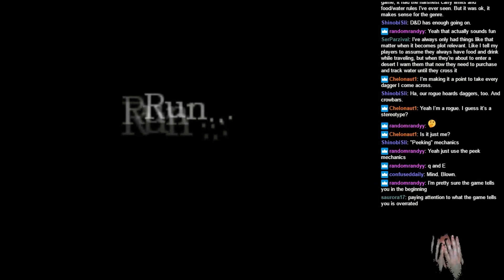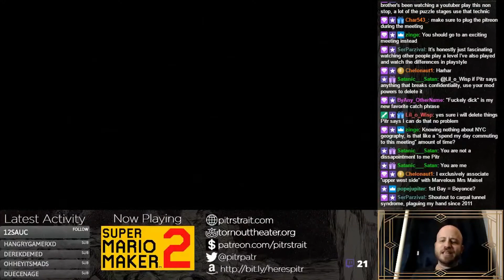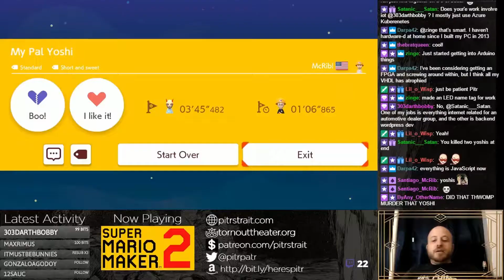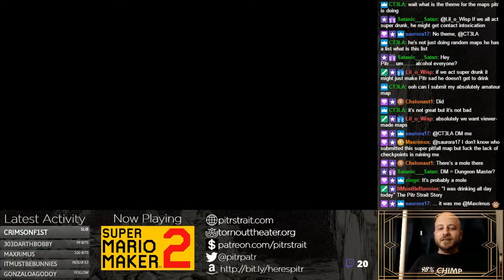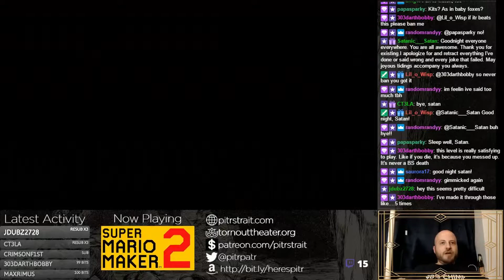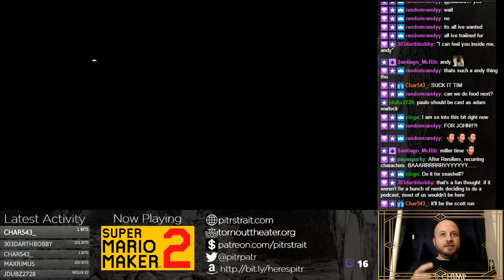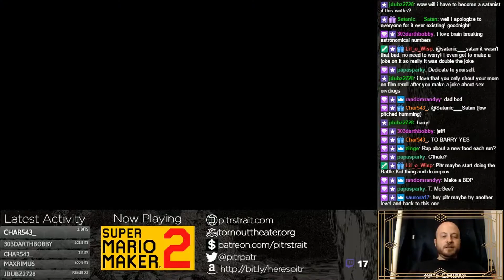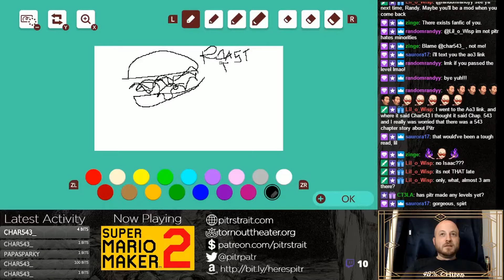BEST OF: Super Mario Maker 2 (8.4.19)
Under The Palm Trees [Original Mix] by Aftertune

Support by RFM - NCM B-B-B-Blast from the past! Take yourself back to a time when my stream looked even jankier than it does today while you enjoy these highlights from the August 8th, 2019 stream of Super Mario Maker 2, compiled by Char543_

Featuring!

-The song stylings of an idiot!
-Many failed dedications during Spin It to Win It!
-Messages of love and support from our dark lord Satan!